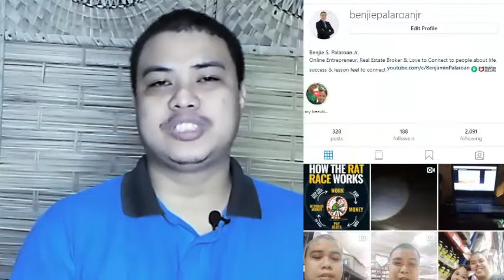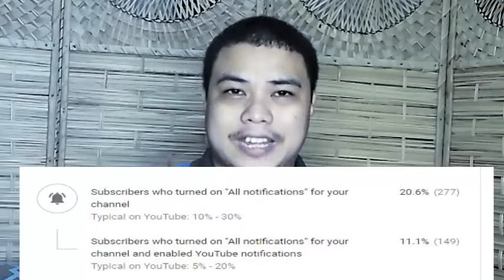TIPS AFTER BUYING REAL ESTATE PROPERTY I Benjie Palaroan jr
Congratulation nakabili nakayo ng dream home ninyo.  Huwag kalimutan mga TIPS AFTER BUYING REAL ESTATE PROPERTY anu dapt gawin para hindi magkamali or miss ang mga important documents pag acquire ng iyong dream home Watch the Video  Please subscribe and Don't Press the Bell button

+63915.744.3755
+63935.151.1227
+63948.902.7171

DONT CLICK THIS !